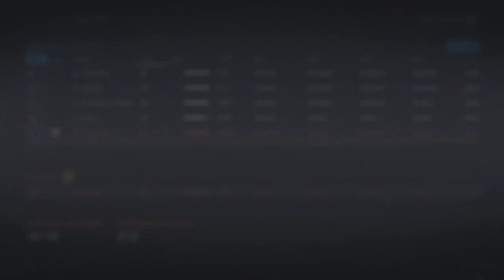NHL 20 - Los Angeles Kings Franchise Mode #42 "St. Louis"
Here's hoping a great season doesn't go to waste.

General Rules
1. Morale on
2. Injuries on
3. FOW on, except player role for the sake of seeing if the AI needs help.
4. Players can't be played below their current role.
5. Goals For The Season

- Three objectives per year, as decided by the comment section. Fail one? Give up a C level prospect (Med Top 9 F/Med Top 6 D) or third round pick. Fail two? Give up a B level prospect (Med Top 6 F/Med Top 4 D) or a second round pick. Fail all three? Give up a A level prospect (Med Elite) or a 1st round pick.

Draft Rules
1. Only allowed 7 draft picks per draft
2. No more than two picks in the same round.
3. Can only trade up once, can only trade down once.
4. No amateur scouts allowed.
5. Must choose from the next seven players in line without scrolling.
6. Must pick one of each forward position, two defenseman and a goalie. One free pick allowed.

Trade Rules
1. Trade has to make sense for the AI, can't abuse broken values. Basically, if I wouldn't take that trade as the other GM, I can't do it.
2. Can only trade away a player through the trade finder.
3. Can only acquire one AI draft pick per trade, unless the AI offers the trade.
4. Can only trade away picks from the next two years.
5. If a player is on the last year of their contract with a NTC, and we're out of the playoffs, we spin the wheel to see if they waive the clause to go to a current playoff team.

1. One signing for each position (F,D,G) can be current talent or prospect during free agency
2. Allowed to fill out roster during free agency with no restrictions after one month.
3. Allowed to do the .85% trick, unless it pushes someone into a different NMC/NTC bracket.
4. Have to let players who don't want to re-sign go.
5. For contract duration, I'm only allowed to lower or higher by one year above asking price.
6. We spin the wheel to decide NTC/NMC. It is spun before the contract is offered.
7. NTC/NMC is for UFA players only.
8. If a player gets a NMC, I have to stay loyal for half the contract minimum. The wheel spin is for the remaining years.

2.5-5.24M spins for an NTC. First spin is to determine the amount of years in which it's active, 1-8 depending on the contract length. Second spin is to determine the amount of teams on the list.

5.25M and up spins for a NMC clause. Have to stay loyal for half the contract. Spin is for the remaining years. Either it goes to a NTC, or I'm free from any clauses. Including Santa.

Current NMC/NTC
Grundstrom (2/4 NMC)